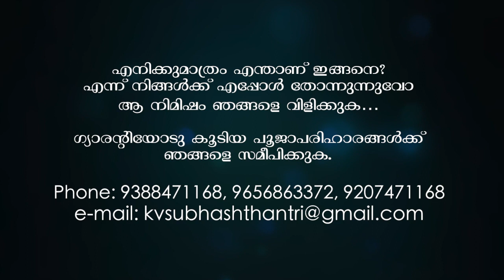ജീവിതത്തിനു നേട്ടമാകാൻ ആചാരങ്ങൾ പാലിക്കേണ്ടതെങ്ങനെ ?| DR K V SUBHASH THANTRI | PRANAVAM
Please call OR Whatsapp OR Email Message  .All Requests are valuble for us, We will response ur request and Will send intimation to you

    Consultions are only By Booking

         Call : Time between  9.00 AM to 5.00 PM